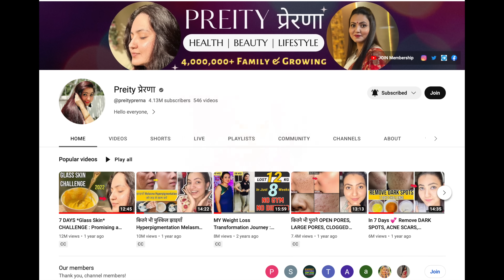30 Days Summer Hair Growth Challenge💕नारियल के तेल में ये मिला के लगाएं बाल बढ़ना कभी बंद नहीं होंगे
Welcome to Preity Prerna. Today's video is 30 days summer hair growth challenge where I have shared one of the most effective remedy to treat hair fall and help you to get extreme hair growth.

I have not one but two remedies and if you follow this process you will achieve great results. Regular usage of this remedy and process will not only stop your hair fall but also help to regrow lost hair from roots and will provide them nourishment for long and healthy growth.

Usage details: Use Toner & Oil alternate days for 30 Days and continue as needed. This can be used as your regular hair oil.

🔎Links to the Products I have used:
Rosemary Leaves
Coconut oil
Spray Bottles
Coffee Powder
Olive Oil
Aloe Vera
Rice Flour
Fenugreek Seeds
Kasturi Haldi
Organic Edible Haldi
Reetha Powder

🔎ESSENTIAL OIL:
Old Tree Pure Lavender Oil:
Khadi Naturals TeaTree pure Essential oil:
Khadi Nautal Ayruvedic Rosemary Essential Oil: